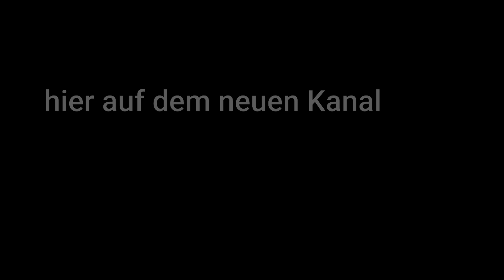Mould King 21009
Ankündigung des Sandcrawler von Mould King